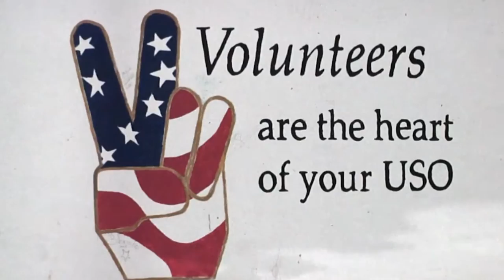USO 75th Birthday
The USO Celebrates its 75th Anniversay